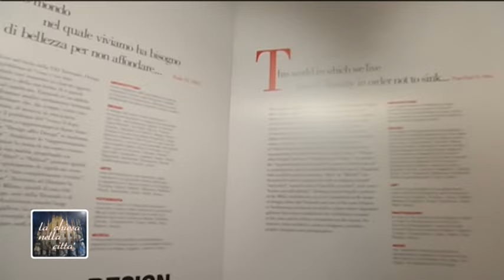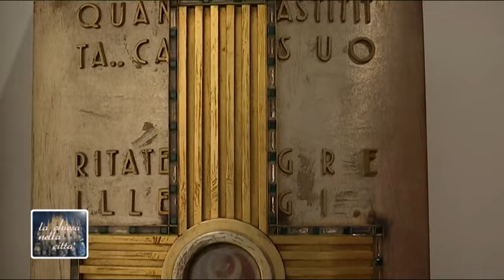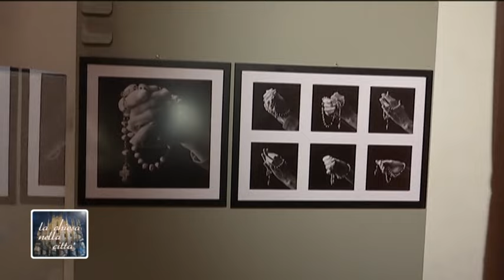il Museo Diocesano di Milano ospita la mostra 'Design Behind Design'.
La rassegna, organizzata in occasione XXI Esposizione Internazionale della Triennale di Milano dal titolo 21st Century. Design After Design,  racconta ciò che architetti, designer e artisti hanno pensato e disegnato per la committenza della Chiesa cattolica o comunque rappresentando il sacro, tra opere d’arte, fotografie, oggetti di arredo, esempi di architettura e composizioni musicali. L’iniziativa invita il visitatore ad andare al di là dell’oggetto, artistico o di design, alla ricerca di un significato implicito contenuto in esso, ma che, non per questo, elude la funzione prima a cui l’oggetto è destinato. Raccontare la storia di alcuni di questi manufatti significa mostrare un ‘uomo creatore’, capace di guardare oltre la sua matita e di progettare l’oggetto in base a ‘regole’ che rimandano al senso, oltreché alle necessarie funzioni tecniche.